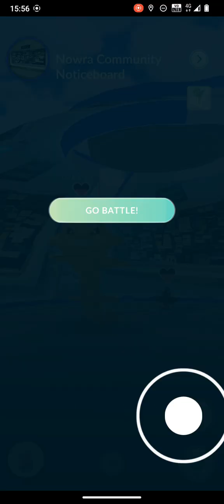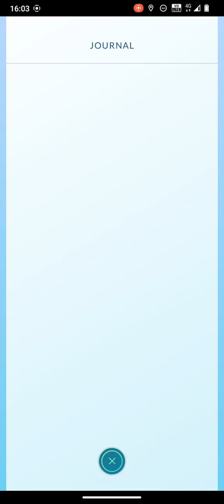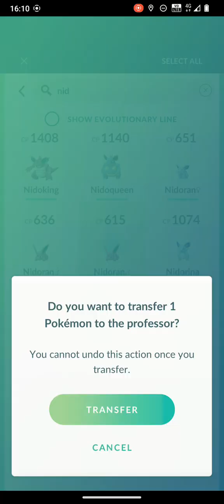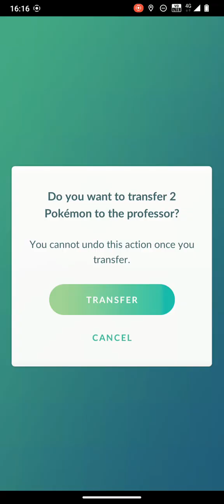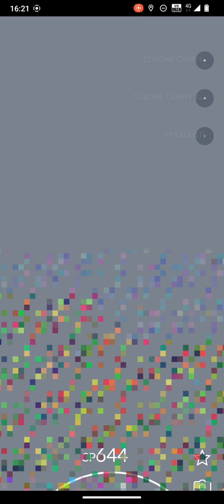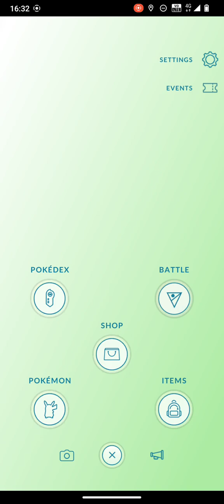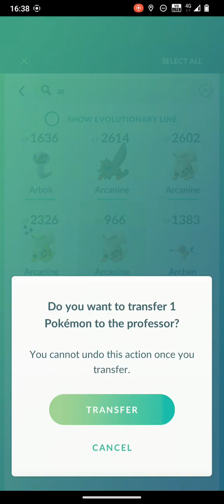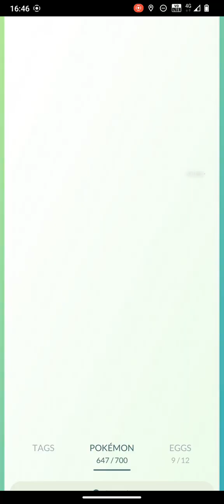Playing Pokemon Go - 19 October 2024